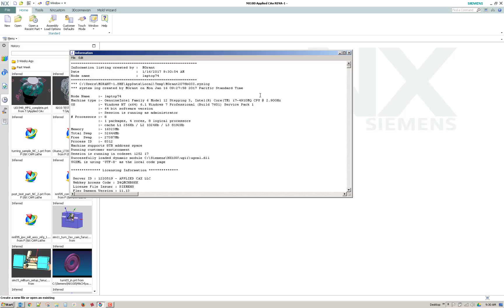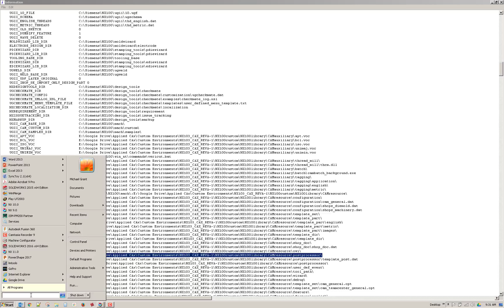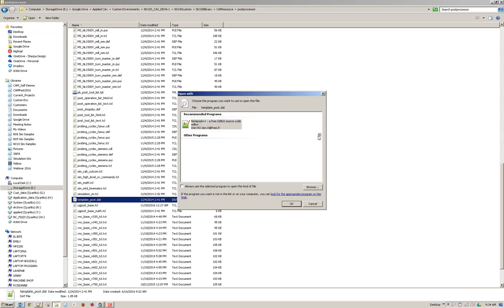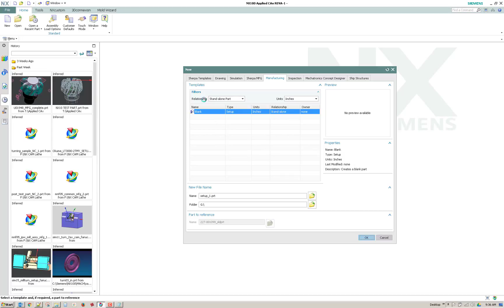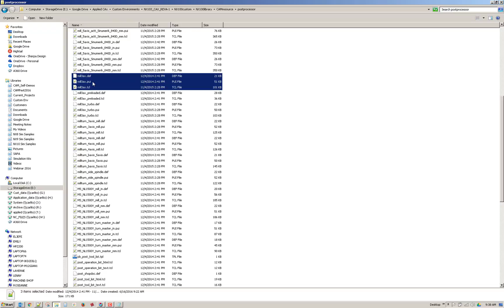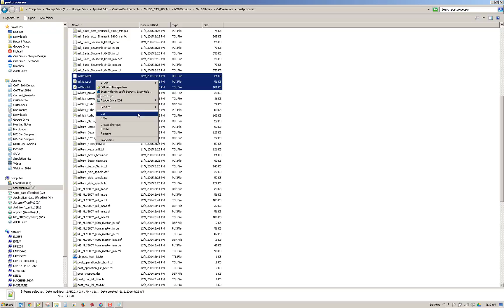Siemens NX CAM - Find Post Directory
Today's tech tip video will help you find where your NX CAM post processor files are stored. This is helpful in cases where you need to send it for outside support. Because there are different directories that these can be stored in, and because there are also different variables that can control for your environment, the easiest way to find them will be to follow these instructions.